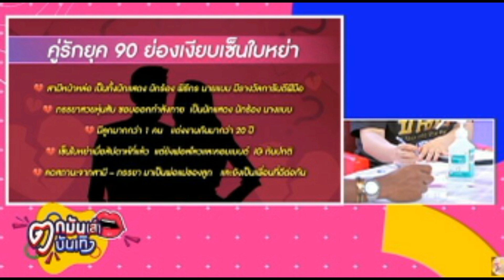เปิดมูลสาวมือที่สาม ทำคู่รักยุค 90 ย่อง เซ็นใบหย่าเงียบ